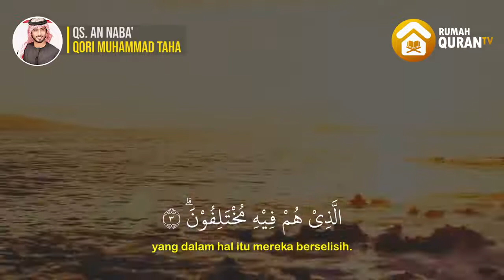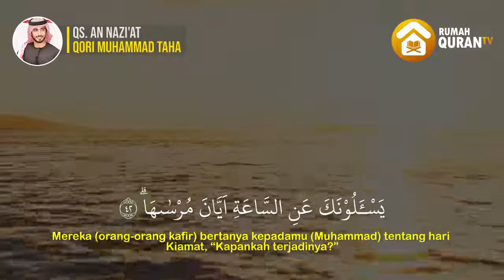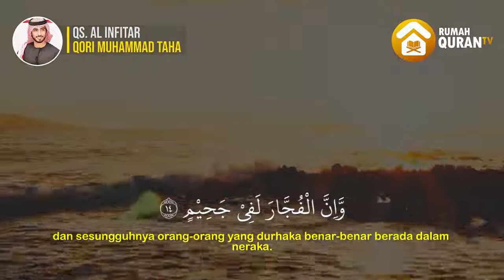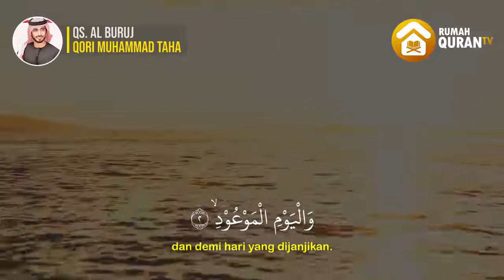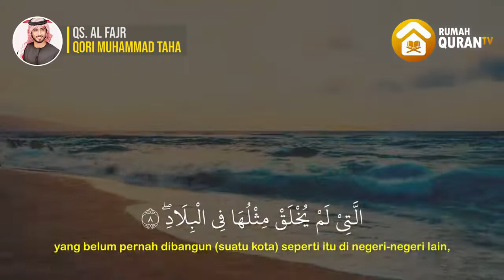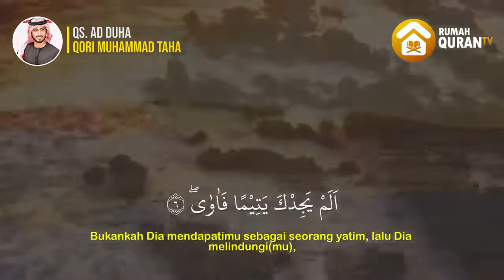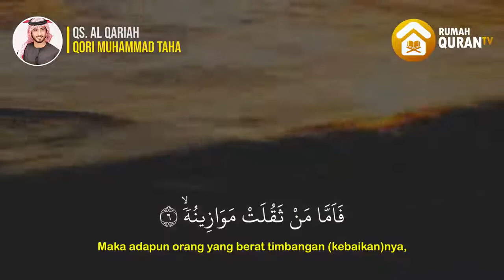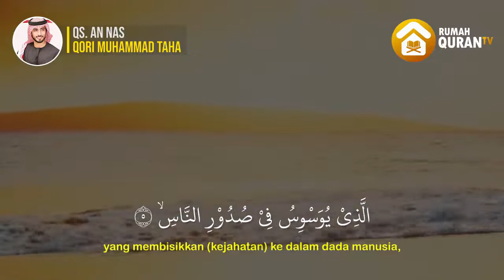Murotal AlQuran Juz 30 (Juz Amma) Merdu - Syaikh Muhammad Taha Al Junayd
Murotal Al Quran Juz 30 (Juz Amma) Merdu recited by Muhammad Taha Al Junayd

Playlist Juz 30:

00:00:00 Surah An-Naba'
00:04:50 Surah An-Nazi’at
00:09:08 Surah Abasa
00:12:41 Surah At-Takwir
00:15:19 Surah Al-Infithar
00:17:21 Surah Al-Muthaffifin
00:21:51 Surah Al-Insyiqaq
00:24:28 Surah Al-Buruj
00:27:21 Surah At-Thariq
00:28:47 Surah Al-A’la
00:30:24 Surah Al-Ghasyiyah
00:32:24 Surah Al-Fajr
00:35:53 Surah Al-Balad
00:37:48 Surah Asy-Syams
00:39:14 Surah Al-Lail
00:41:10 Surah Ad-Dhuha
00:42:15 Surah At-Tin
00:43:20 Surah Al-‘Alaq
00:45:03 Surah Al-Bayyinah
00:47:15 Surah Al-Zalzalah
00:48:11 Surah Al-‘Adiyat
00:49:21 Surah Al-Qari’ah
00:50:21 Surah Al-Ashr
00:50:49 Surah Al-Humazah
00:51:43 Surah Al-Fil
00:52:24 Surah Al-Quraisy
00:52:59 Surah Al-Ma’un
00:53:49 Surah Al-Kautsar
00:54:11 Surah Al-Kafirun
00:55:00 Surah An-Nashr
00:55:31 Surah Al-Lahab
00:56:08 Surah Al-Ikhlas
00:56:29 Surah Al-Falaq
00:57:03 Surah An-Nas